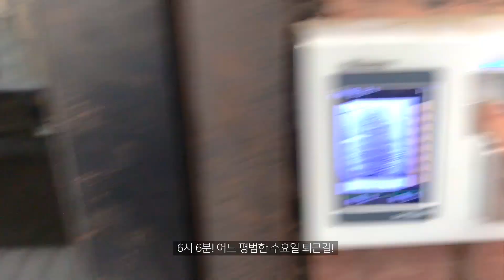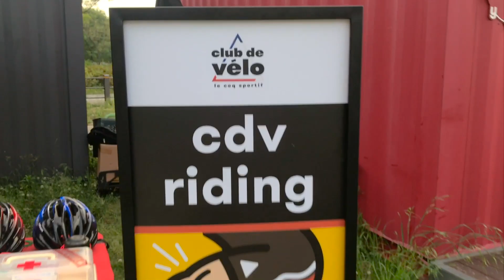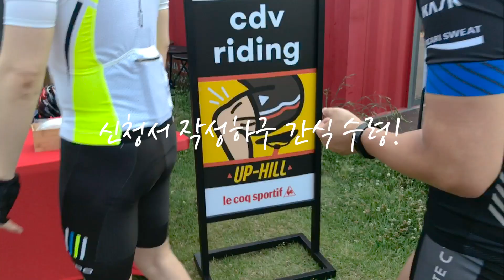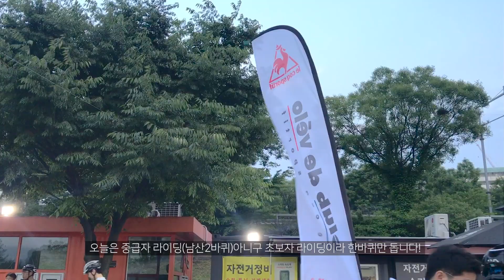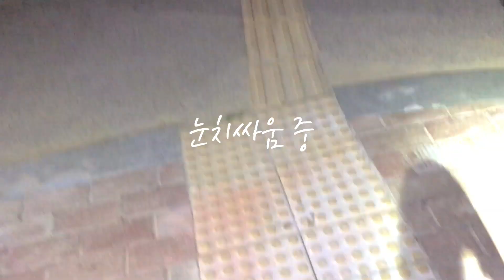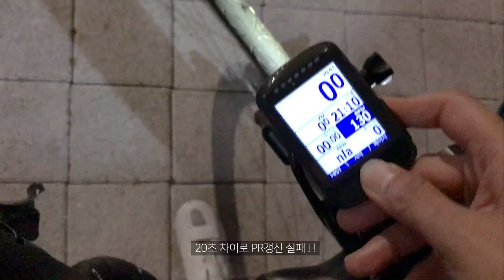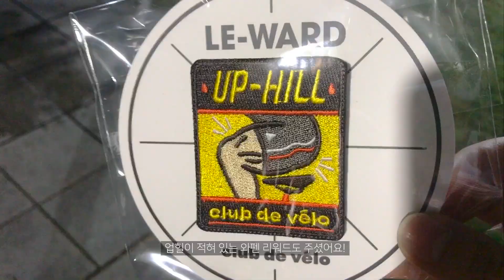퇴근 후 남산 야라, 자전거 혼자 타기 싫어요! with CDV riding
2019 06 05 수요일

시간이 없어서
르꼬끄에서 하는 CDV라이딩 야라를 다녀왔어요 ~
업무 스트레스 아웃엔 역시

심심할때 친구가 필요할 때
나는나는 르꼬끄 라이딩 신청~ go

*이 영상은 르꼬끄스포츠로부터 제작지원을 받아 제작되었습니다*